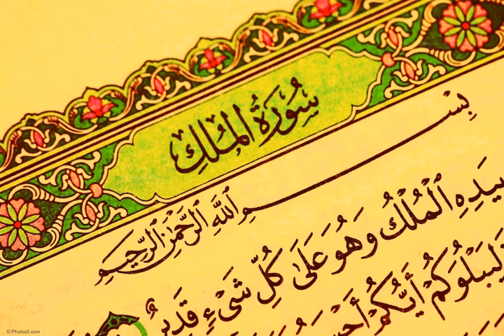سورة الملك [ كاملــــة ] تـلاوة مميزة تفوق الوصف إستمع بقلبـك سالم الرويلي . .🎧💙| Surah Al-Mulk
Surah Al-Mulk by Salim Alraweili
The prophet (ﷺ) said: “There is a Surah in the Qur’an which contains thirty Ayat which kept interceding for a man until his sins are forgiven. This Surah is ‘Blessed is He in Whose Hand is the dominion.’ (Surat Al-Mulk 67).” [Tirmidhi]

Adbullah Ibn Masood also narrated: “Whoever recites [تَبَارَكَ الَّذِي بِيَدِهِ الْمُلْكُ ] [i.e. Soorah al-Mulk] every night, Allah will protect him from the punishment of the grave. And at the time of the Messenger of Allah (sallal-laahu-alayhi-wasallam) we used to call it [ٱلْمَانِعَةُ   – i.e. something that protects]. And indeed it is a Soorah in the Book of Allah that whoever recites it every night has done very well”.